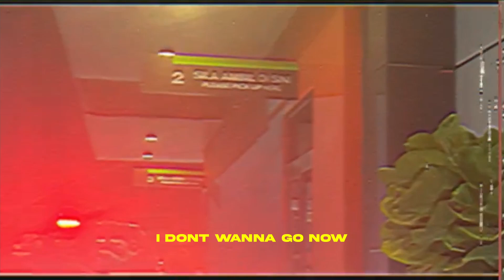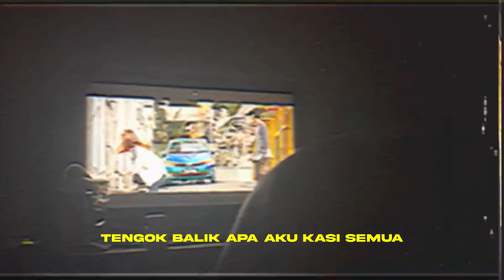ZVNJI - Rewind (Official Music Video)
Produced by WAVY, KIKO and ZVNJI
Lyrics by ZVNJI
Mixed & Mastered by ZVNJI
Dir by ZVNJI